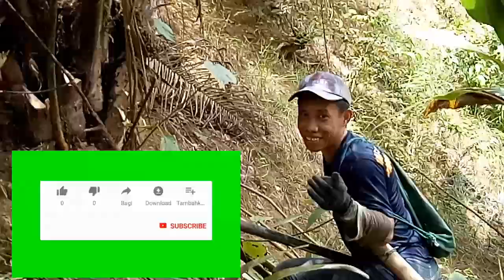PRUNING SAWIT DI LAHAN JURANG || TER EXTRIM || BONUS PEMANDANGAN YANG INDAH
Ass teman2 kali ini bang asdin lagi PRUNING DI LAHAN JURANG/TER EXTRIM BONUS PEMANDANGAN YANG INDAH semoga teman2 terhibur dan semoga vidio PRUNING DI LAHAN JURANG/TER EXTRIM BONUS PEMANDANGAN YANG INDAH ini bisa bermanfaat dan mohon di bantu tekan tombol SUBSCRIBE nya.SALAM TANDAN BERDURI

pruning sawit
pruning sawit umur 3 tahun
pruning pokok sawit
pruning kelapa sawit
pruning sawit pakai mesin
pruning sawit tinggi
pruning sawit egrek
kerja pruning sawit pokok rendah
pruning sawit yang benar
pruning sawit pakai lat berat
cara panen sawit dilahan jurang
kebun sawit pinggir jurang
kelapa sawit pinggir jurang
panen sawit pinggir jurang
resiko panen sawit pinggir jurang
panen sawit buah pasir pinggir jurang
pruning sawit yang baik
pruning sawit pokok rendah
pruning sawit dilahan jurang